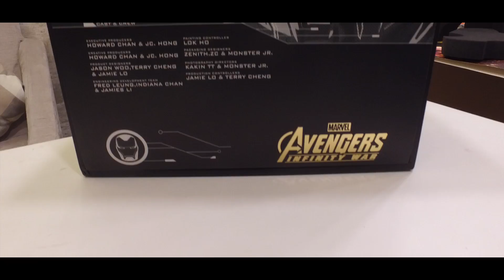HulkBuster 2.0 Unboxing | SJ MOTO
SJ MOTO is a gallery for Premium and Historic bikes and also an official distribution channel for Shark Helmets, Segura Bering Accessories, Tripmachineco Accessories, and the sale of new and refurbished premium bikes. Along with its own exclusive merchandise and a cafe that is all about superheroes! Visit us and explore all of these and more at Kantipath, Kathmandu.

Exclusive SJ Moto merchandise is now available!
Along with:
SJ Food & Coffee
Shark Helmets
Bering Accessories
Segura Accessories
Tripmachineco Accessories

Get yours only at SJ Moto in Kantipath.